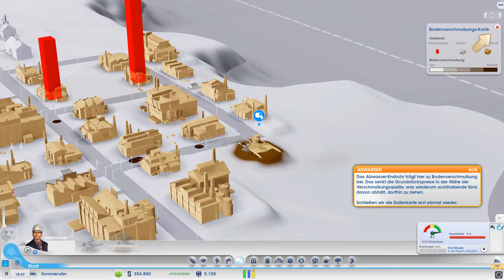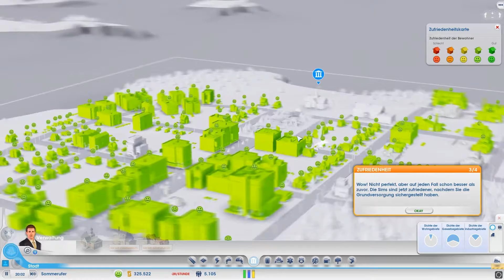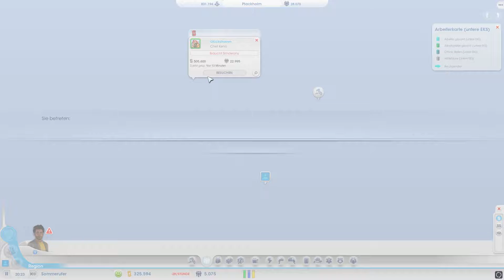SIM CITY [HD+] #001 - EY ich werd Bürgermeister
SimCity Gameplay German Let's Play by  sanderZone

►Mein Equipment:
►Meine PS4 Pro
►Meine Elgato
►Mein Mikrofon
►Mein Prozessor
►Meine Grafikkarte
Wolfenstein The New Order  Deutsch - Let's Play Wolfenstein The New Order - German/Deutsch Walkthrough Gameplay Let's Play -Wolfenstein The New Order Deutsch Gameplay with Commentary (German/Deutsch)